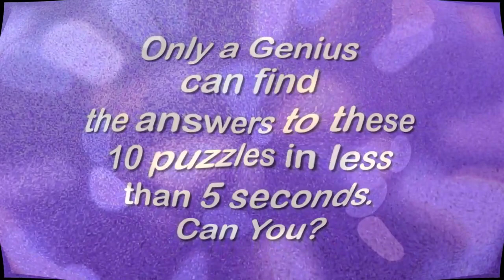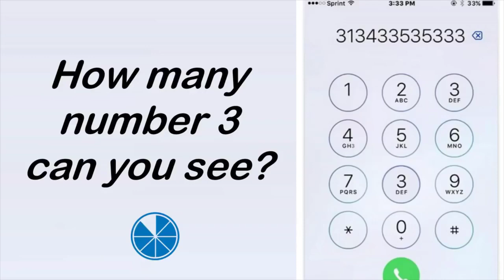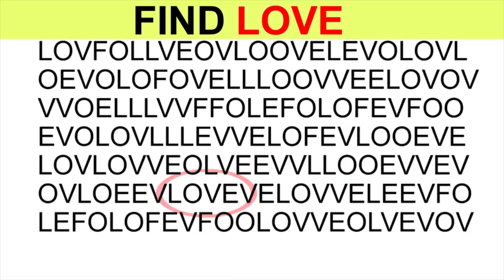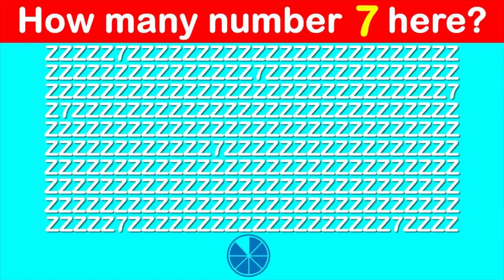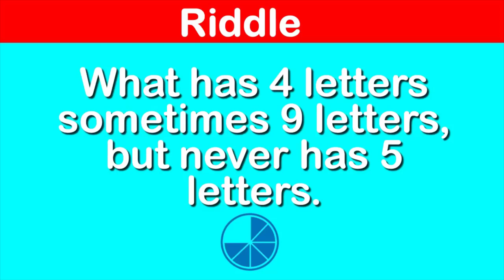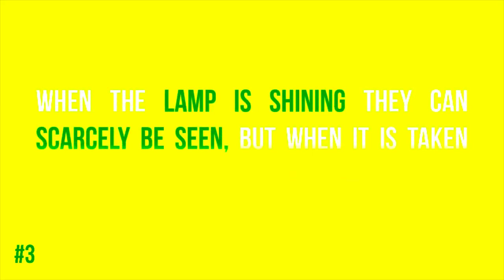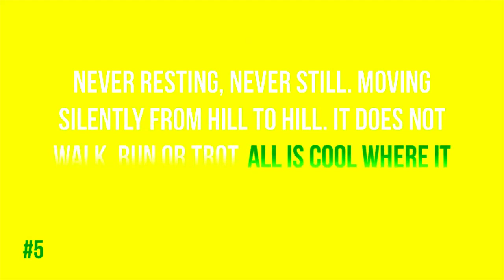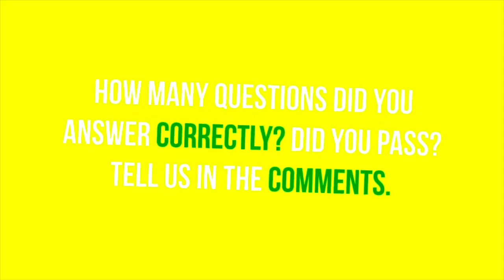GENIUS PUZZLES AND RIDDLES NOBODY CAN SOLVE IN LESS THAN 5 SECONDS